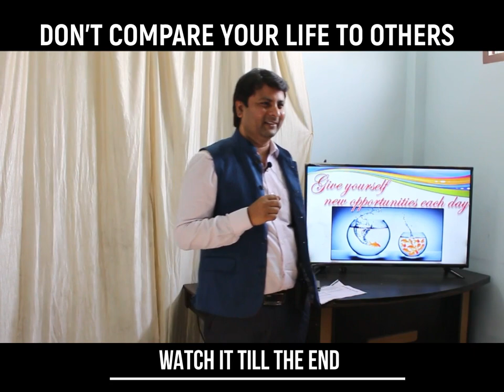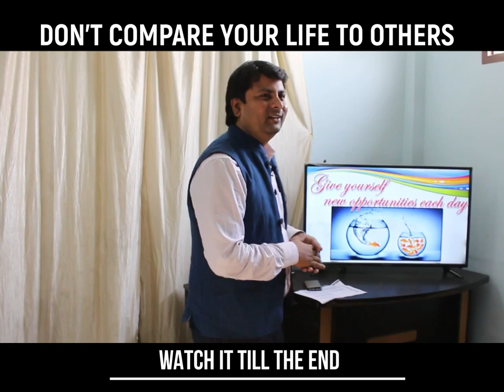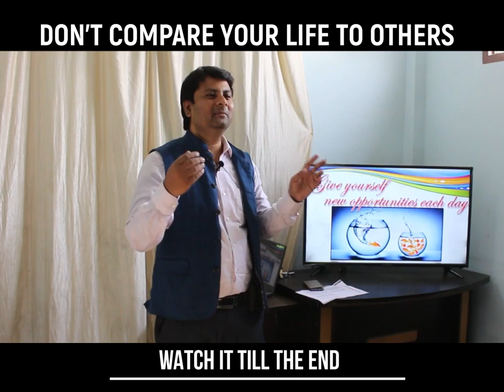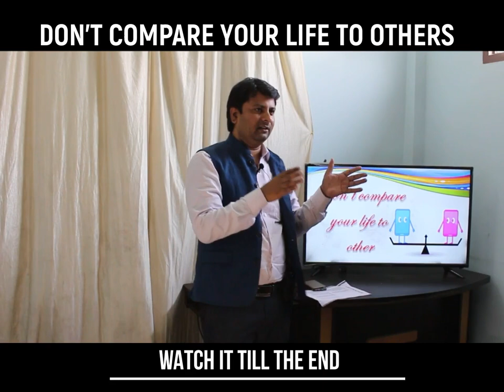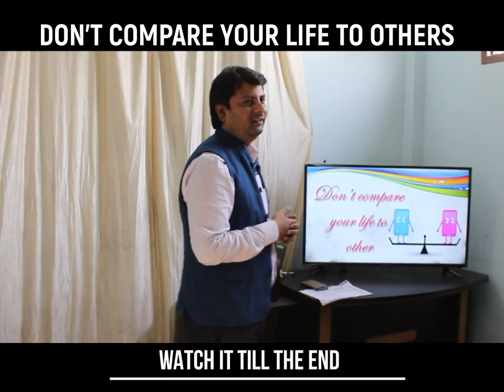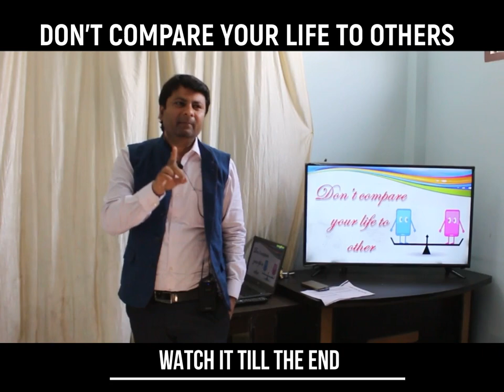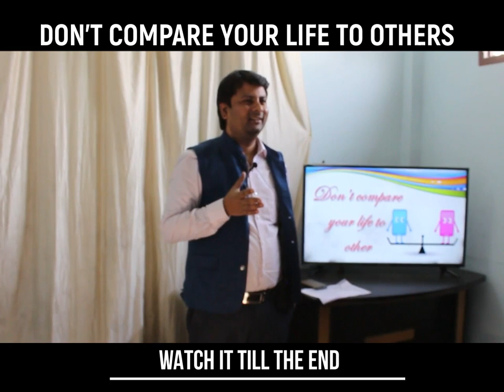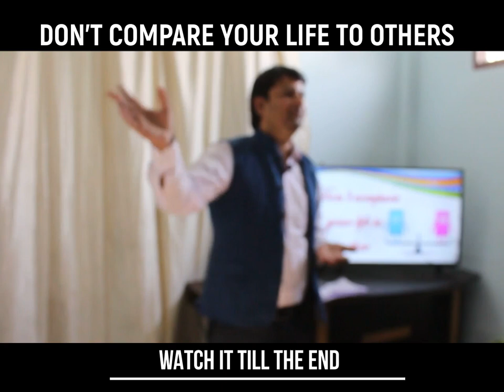Motivational video #1|Don't Compare Your Life To Others|compare life in the past and present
in this Motivational video in hindi Don't Compare Your Life To Others you get compare life in the past and present  What's Life! A beautiful gift and a tremendous creation of God. Life is like a package
of surprises.Don't Compare Your Life To Others  Each phase is full of fun and excitement, but as we say na, every good thing
comes in a beautiful  covering, in a same manner.
                     Every happiness have a cost in a form of sorrow and every sorrow have a cost
in a form of happiness.

God had created us all in a different forms and sizes, with different forms of Karmas, and
blessed us with all that sources we need to survive. But today we are wasting our life in
Comparing it with others, in all ways and making ourselves more insecure and distracted
from our future. Comparision is good in a sense, to make oneself perfect and more happen -
ing in its own life and be always on the success path. But presently, people are taking
comparision in the form of competition, competition of being always first in the life race,
by hook or by crook, weather by pulling ones leg back to be the winner.

                    Comparing own life with any others, shows that we are losing our trust and believe
from our Creator. Don't do such things. Love your life, live your live free from the virus of
COMPARISONS, Use your talent to prove your self rather than comparing it with others.
Thanks…
      Sohal kumar soni